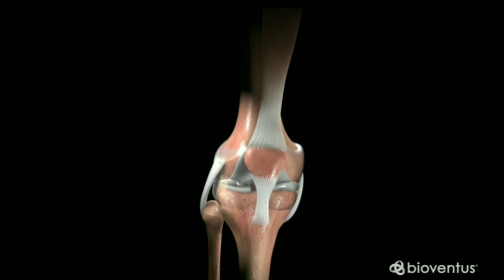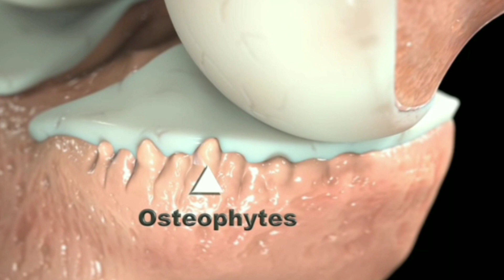धुँडा किन दुख्छ??knee pain|| Dr.Prakriti Tamang(PT)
Knee osteoarthritis is progressive degenerative disease which is caused by wear and tear mechanism of knee joint.